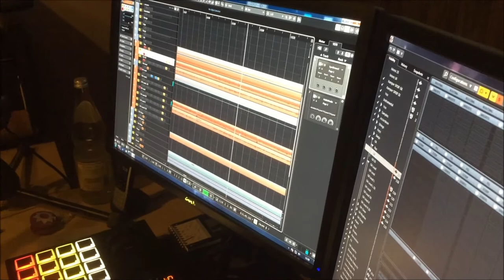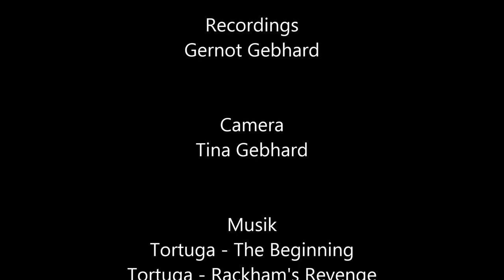TORTUGA - Studio Diary - FLYING DUTCHMAN - Sologuitar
Flying Dutchman

Sologuitar